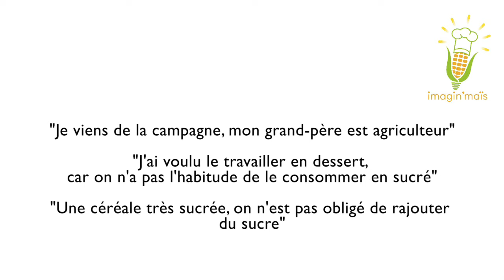Remise du prix Imagin'Maïs : les gagnants témoignent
Pour sa troisième édition, la remise du prix Imaginmais a eu lieu le 24 février 2020 lors du salon international de l'agriculture. Les écoles et les candidats finalistes étaient invités par la filière maïs. Les 3 gagnants on reçu un prix dans la catégorie : gastronomique, cuisine du quotidien et prix coup de cœur. Voici leur témoignage.